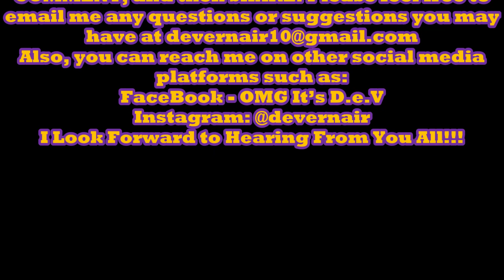MadameNoire - "Are Black Women the Most Imitated, But Least Dated When It Comes to Other Races...?"